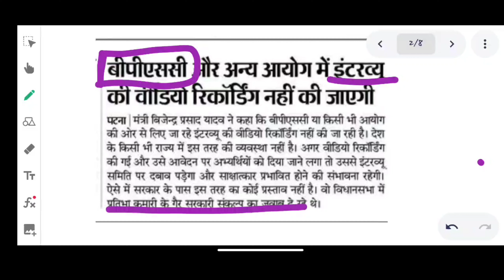bpsc | bpsc result | bpsc 67 | 67th bpsc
Time lapse -
00:00 - 00:10 - bpsc
00:10 - 00:20 - bpsc result
00:20 - 00:30 - bpsc 67
00:30 - 00:40 - bpsc 67 result
00:50 - 01:20 - 67th bpsc result
01:20 - 01:22 - 67th bpsc
01:22 - 01:25 - bpsc cut off 2022
01:25 - 01:29 - bpsc 67 result 2022